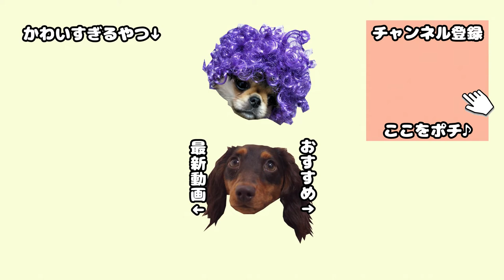【多頭飼い】ごはん皿を新調して食べやすい高さにしてみた bauer pottery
これまで、板の上にごはん皿を置いて食べさせていたのですが、どうにも使い勝手が悪いのでこのたび陶器の背の高いお皿に買い換えました！

アメリカの老舗陶器メーカー「Bauer pottery」のツヤ消しタイプのものです。

2匹とも気に入ってくれたようでよかったです♪

他